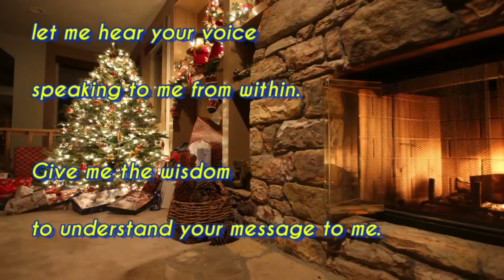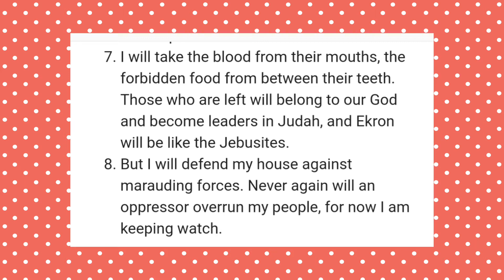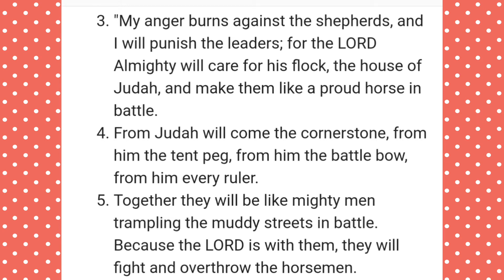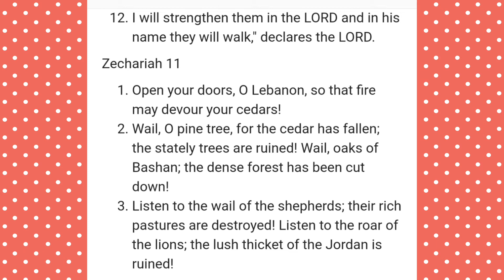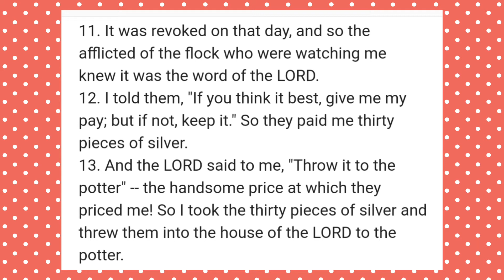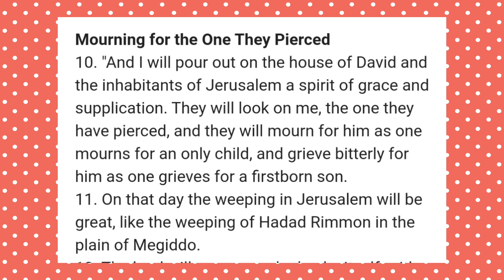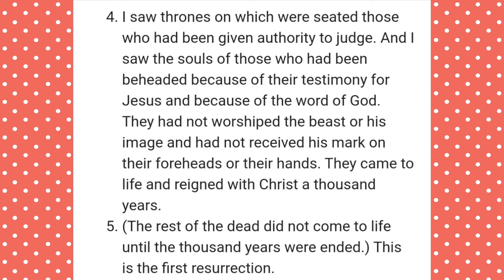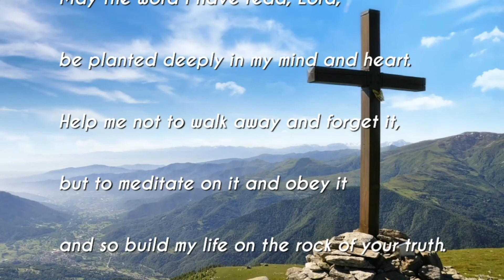영어성경통독(NIV) 363 : 스가랴 9-12, 요한계시록 20. 한글성경통독(아래)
챕터
'영어로 복음전하기' 밴드

[0:00] 성경일년일독 363
예수께서 대답하여 이르시되 기록되었으되 사람이 떡으로만 살 것이 아니요 하나님의 입으로부터 나오는 모든 말씀으로 살 것이라 하였느니라 하시니

[한글성경통독 순서]
[0:21] 1. [시작기도]
-자비로우신 하나님, 성령으로 저에게 기름부으소서.
-제가 주님의 말씀을 읽을 때, 제 안에서 말씀하시는 주님의 음성을 듣게 하옵소서.
-저에게 지혜를 주셔서 제게 주시는 주님의 메세지를 깨닫게 하옵소서.
-주님의 말씀이 제 마음에 기쁨이요, 제 발에 빛이 되게 하옵소서.
-주님의 말씀위에 제 삶을 세울 힘을 저에게 주옵소서.
-주님의 말씀대로 그 말씀이 저에게 이루어지게 하옵소서.
-제가 주님의 말씀을 듣고 지키는 복을 즐거워하게 하옵소서.
-주님, 말씀하옵소서. 종이 듣겠나이다.
-예수님 감사합니다...주님을 찬양합니다. 아멘
2. 성경읽기
[NIV ]:
🔸️Zechariah 9–12; Revelation 20
[0:59] Zechariah 9
[3:56] Zechariah 10
[6:06] Zechariah 11
[8:48] Zechariah 12
[11:14] Revelation 20
[개역개정]
[14:07] 3. 마침기도
-주님, 제가 읽은 말씀이 제 마음과 가슴에 깊이 심겨지게 하옵소서.
-제가 그 말씀을 떠나거나 잊어버리지 않고,
-오직 그 말씀을 묵상하고 순종하여,
-주님의 진리의 반석위에 제 삶을 세우도록 저를 도우소서.
🔸️Bible Commentary
•Zechariah 9–12
🔸️한글성경 주석
•스가랴 9–12